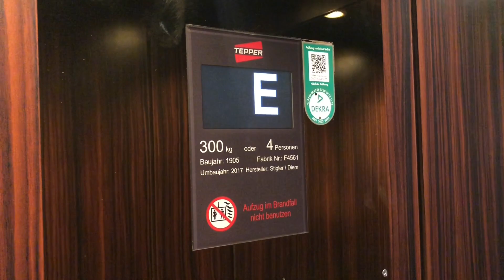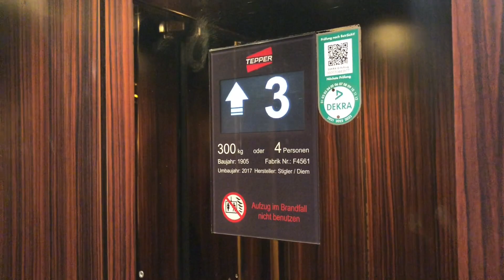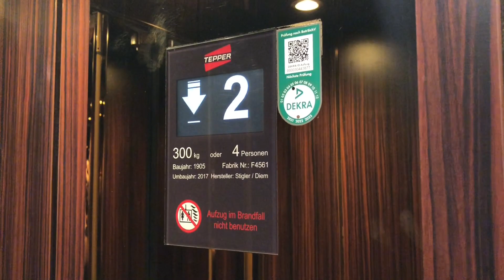Beautiful 1905 Stigler Elevator (mod) by Tepper at residential building, Berlin-Charlottenburg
Technische Daten / Technical specifications:
Hersteller / Brand: Stigler / Diem
Typ / type: traction
Baujahr / Year build: 1905
Tragkraft / Capacity: 300kg / or 4 Pers.
Etagen / floors: 5